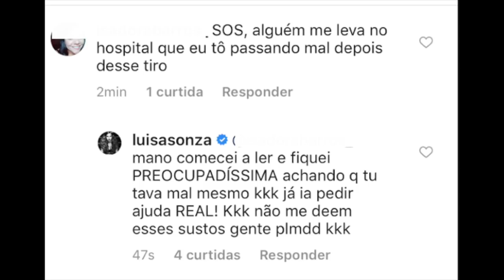"Perdoo" PAVANELLI ABRE O JOGO SOBRE POLÊMICA COM GABI LENZI E REVELA QUE FAZ PREENCHIMENTO LABIAL!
LenziFlavia Pavanelli relembra polêmica de amiga talarica e seguidores apontam história com Gabriella ! Pavanelli ainda confirma que faz preenchimento labial. E MUITO MAIS!

Minutagem:
0:11 Flavia Pavanelli relembra polêmica de amiga talaria e seguidores apontam história com Gabriella Lenzi! Pavanelli ainda confirma que faz preenchimento labial.

FURA OLHO? suposto NAMORO de Gabriella Lenzi GERA AUÊ: ela PRIVA insta e FLAVIA DEIXA DE SEGUIR!

TALARICA? Lenzzi faz STORIES E ESPECULAM ESTAR COM ADIBE! Luisa REBATE CRÍTICAS "Não foi de graça”

1:45 Re Andrade é indica a importante prêmio, festa será em Monaco com baile de Gala e ATÉ HELICÓPTERO

3:27 GIOH estreia no canal no Youtube do GNT

4:01 Embelleze grava nova campanha de Maxton

4:17 Pedro Rocha faz tatuagem em homenagem a Nara Almeida - mas postagem tem comentários inconvenientes

5:10 Luisa Sonza é capa de revista

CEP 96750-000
Butiá/RS